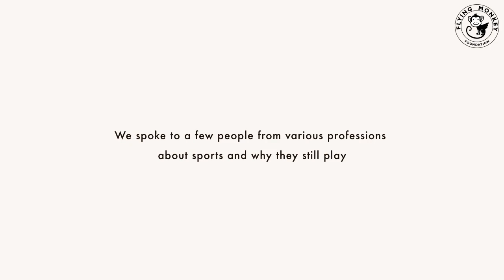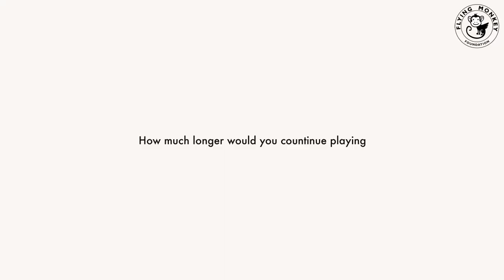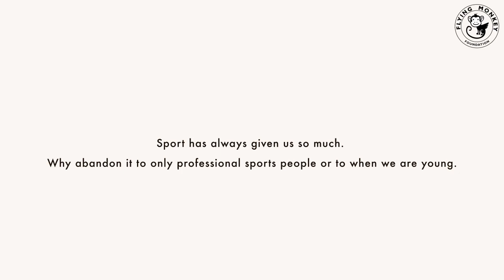Why Play? A simple question we all need to answer..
Miss playing sport?
Has indulging in sport always made us happier and livelier?
Have u been your fittest while actively engaging in sport?
Has sport given us good memories and cherish-able moments?
Has sport connected us to some of our best mates?
Has sport always been our ideal stress buster?
Has playing sport taught us a lot in life?
Has sport played an important part in making us who we are?

If any of our answer is 'Yes'. Then we know 'why sports'.

Sport has always given us so much. Why abandon it to only professional sportspeople or to when we are young. Sports is just too awesome to not be a part of our lifestyle. It's time to reconnect and help reconnect.

Flying Monkey is a foundation to inspire us to embrace life, feel beautiful, young, and full of energy by cultivating sports as a part of our lifestyle. Indulging in SPORTS is a simple and fundamental way of reconnecting with your inner self and engaging your body and mind in unison. There is no greater thrill than being Naturally High on life itself. Sports will take us a long way in building happier, healthier communities and more complete and contented beings.

For all of us who believe in the same, let's get together to enable more of us to play the sport we love. Live naturally high!